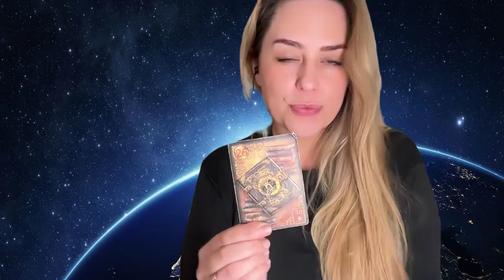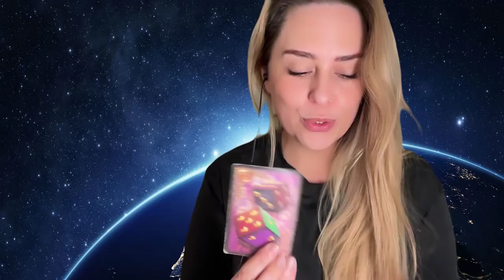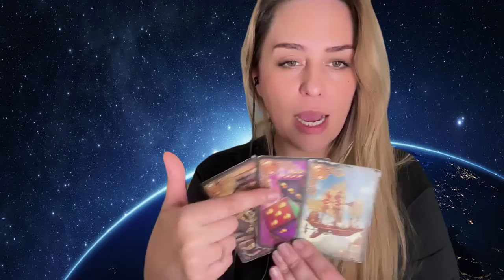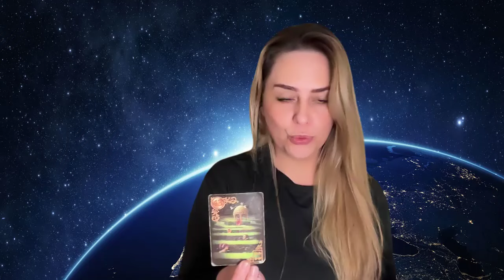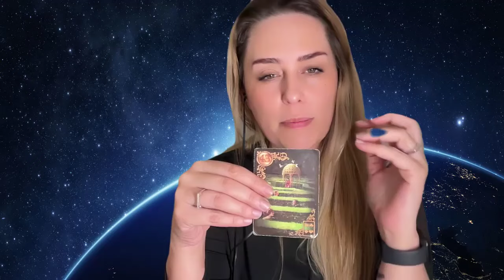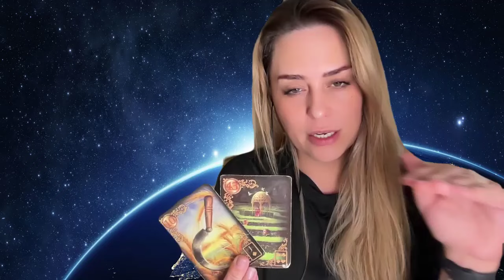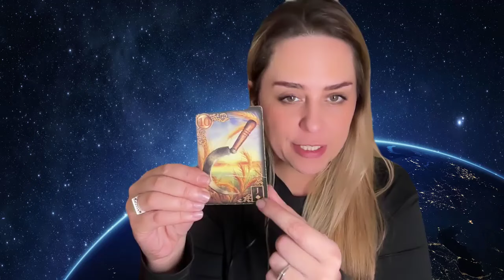SIGNO DE CÂNCER | VOCÊ E SUA PESSOA ESPECIAL ESTÃO SE CURANDO.